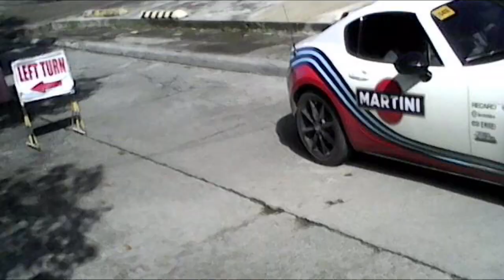Flight drone test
IT was use P8 Drone and I pratices in st Paul university surigao